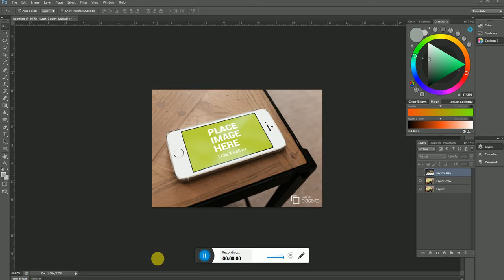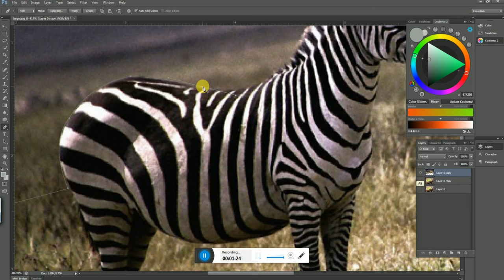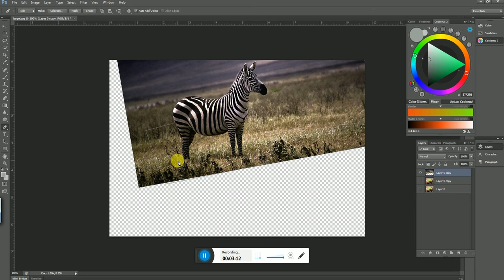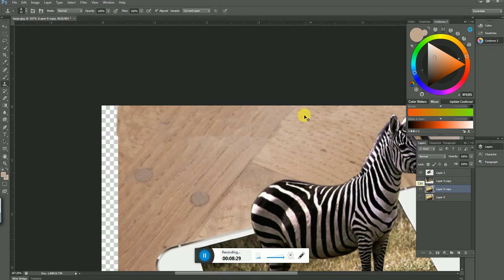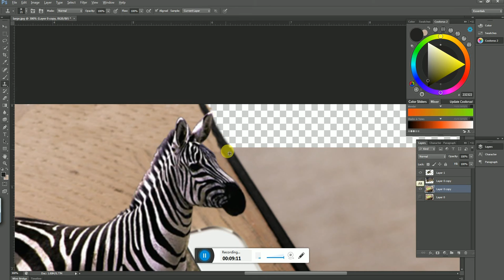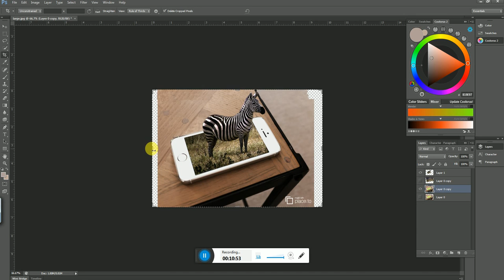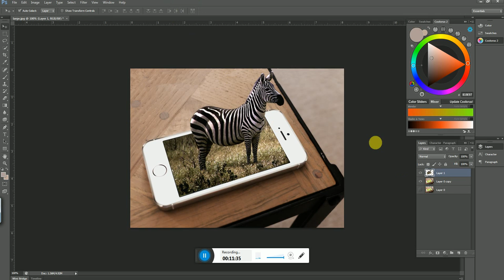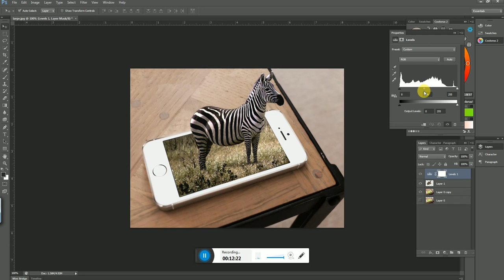Best 3D Effect Tutorial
Perfect 3D effect tutorials in Photoshop CS

adobe phothsop tutorial 3d effect
Best photoshop tutorials for beginner
3d reflection
3d reflection illustrator
illustrator reflection tutorial
illustrator 3d reflection
adobe illustrator reflection tutorial
light reflection illustrator
illustrator reflection
reflection tutorial illustrator
illustrator Light Reflection
illustrator perspective reflection
rimmel london model